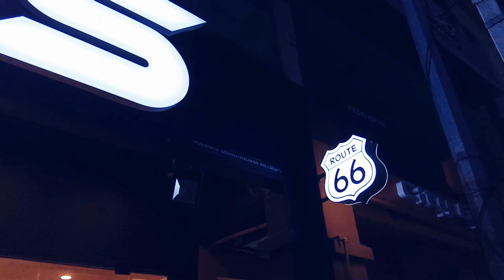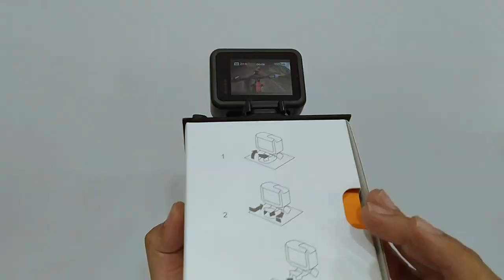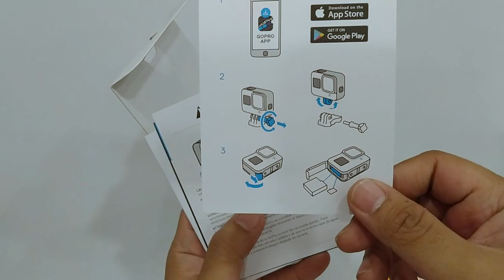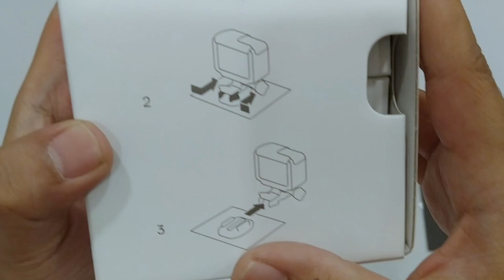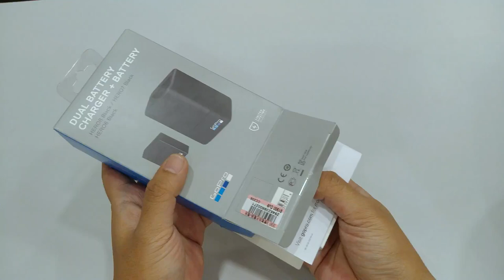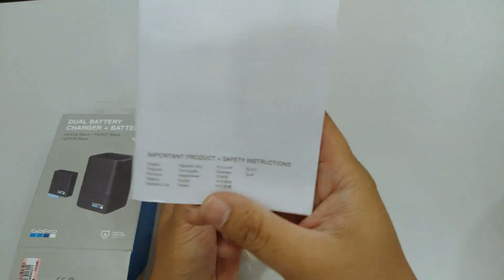Gopro Hero 8 Black Unboxing (Di GBS Surian)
Gopro Hero 8 Black Unboxing video